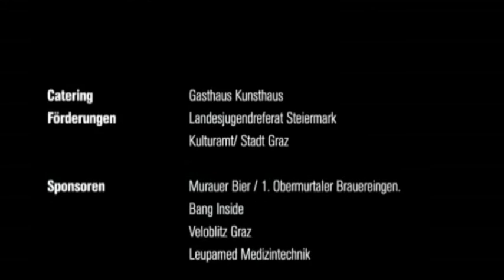BITTER LEMON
Kurzfilm 2005

Regie/Buch: Matthias Jäger, Lukas Meisterhofer
Kamera und Licht: Christoph Skofic

Mit Matthias Ohner, Thomas Nash, Tatjana Koschutnig und Philipp Rudler

Der Dealer Ronny holt seinen Cousin Poldi nach Graz weil dieser sich in der Wiener Drogenszene eine Menge Feinde gemacht hat. Poldi hat es aber bald satt den Laufburschen zu spielen und will endlich seinen eigenen großen Deal machen. Er bestellt eine riesige Ladung Drogen in die Disothek von Ronnys Freundin Claudia – per Fahrradboten. Als die beiden Dealer lautstark auf der Toilette streiten nimmt die Geschichte eine rasche Wende. Der Fahrradbote hat alles mitgehört.